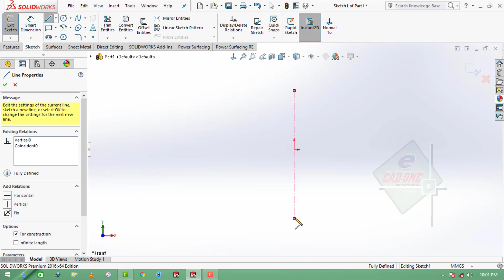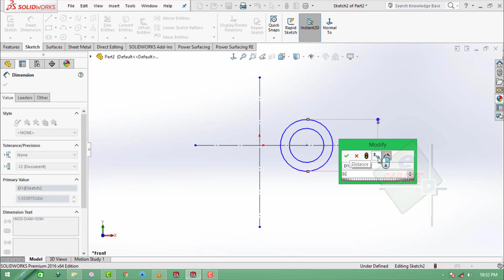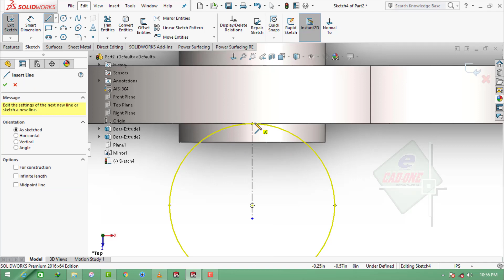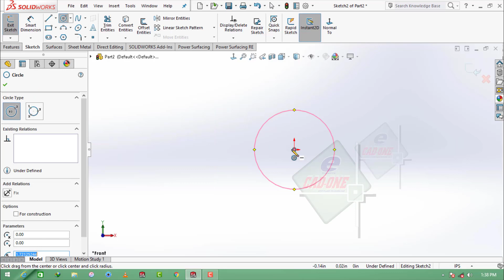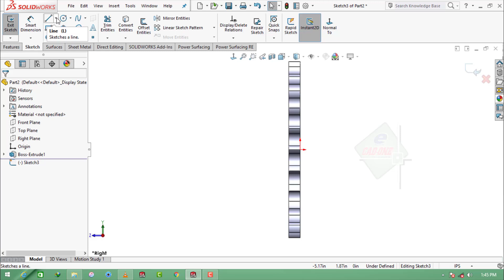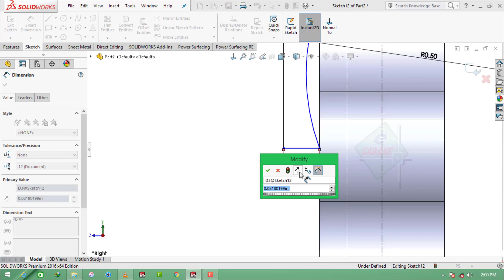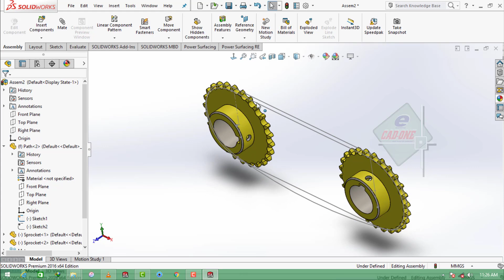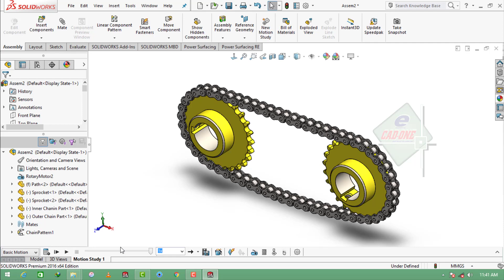Solidworks Tutorial # 104 Chain & Sprocket Designing, Assembling, Motion Study in Solidworks.Part-03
I'm always upload easy way drawing not hard. And unique trick friends.

- AutoCAD Complete one Tutorial Complete Course